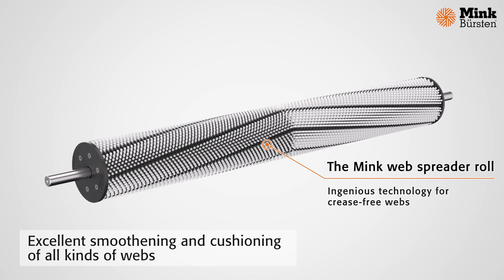Mink web spread rollers to prevent creasing of plastic films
Mink Bürsten, August Mink GmbH & Co. KG has manufactured web spreader rolls for processing plastic films, textiles, non-wovens, tissue and paper since 2005. Well over 30,000 of these brushes are in use worldwide. Mink web spreader rolls are characterised by an excellent spreading effect compared to traditional systems.